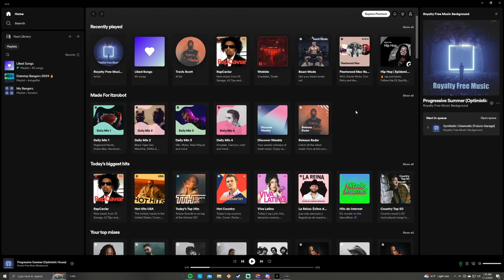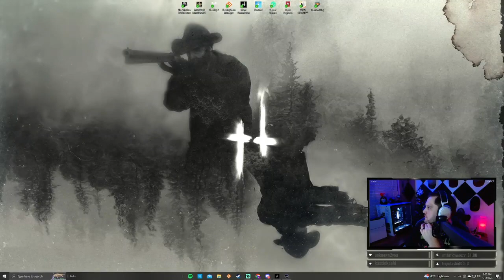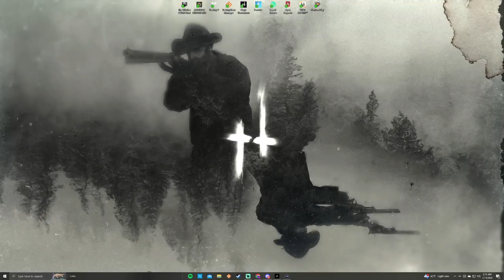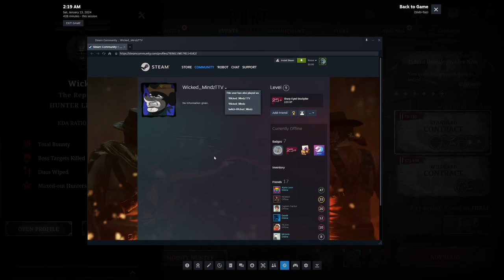Let's Play: Viewer's Choice Multiplayer Madness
Discover the world of gaming criticism and analysis, with in-depth reviews and discussions on the artistic merits of video games.